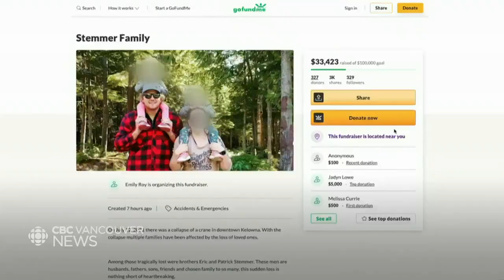At least four dead in crane collapse in Kelowna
RCMP say four men were killed when a crane collapsed at a work site in Kelowna, B.C., on Monday, with a fifth man buried in the rubble and presumed dead. Police confirmed the fatalities at a news conference on Tuesday.

CBC News has confirmed with a direct source, and via online fundraising pages, that two brothers died as a result of the crane collapse.